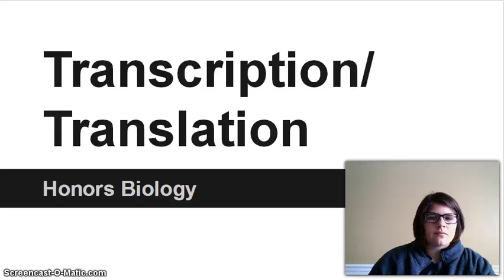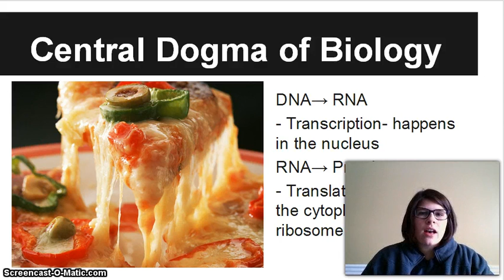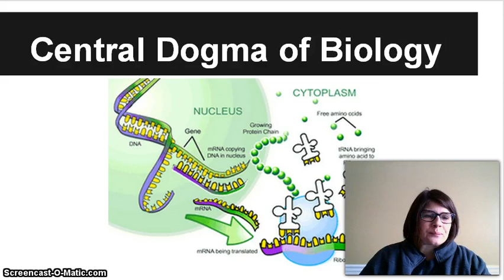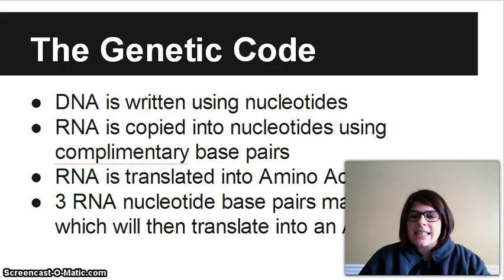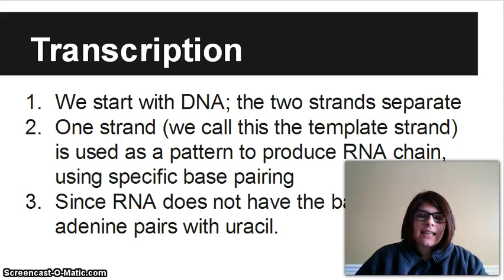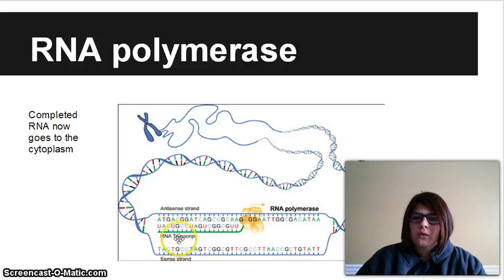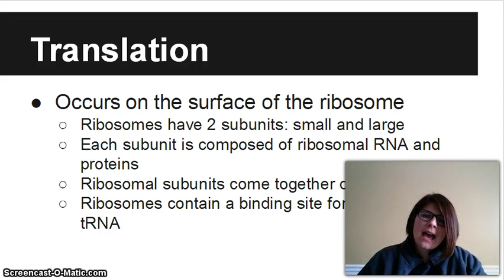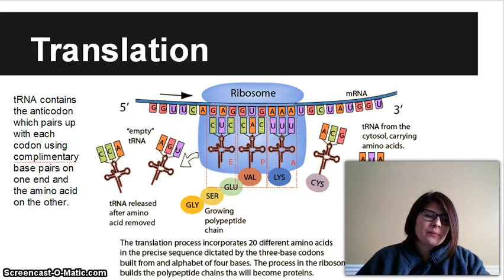Transcription and Translation